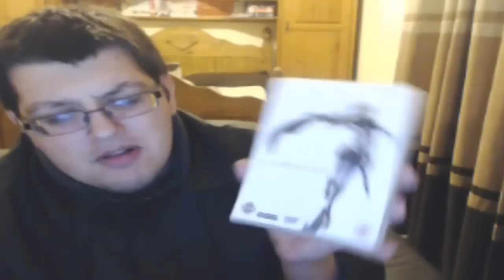Claymore Anime Series Review クレイモア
Claymore a  Bad ass series that needs to be checked out!!
Should i start reading the Manga for claymore
What do you think of the series in general if you seen it?
Should i do more full Anime Series Reviews